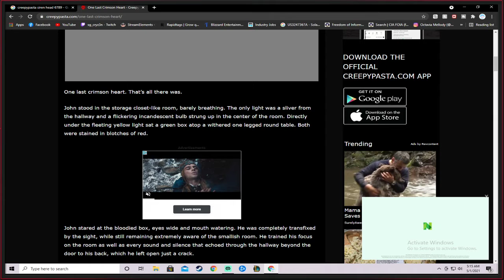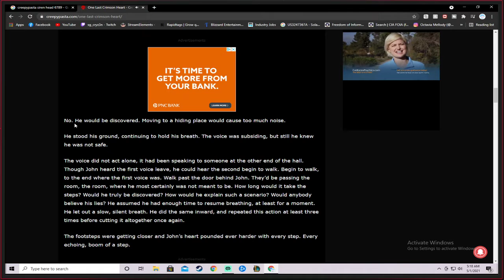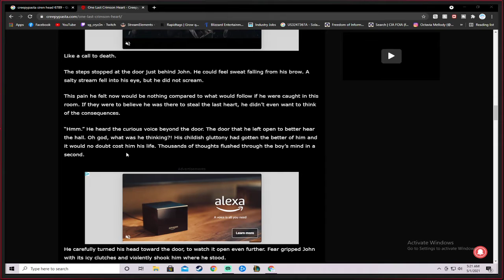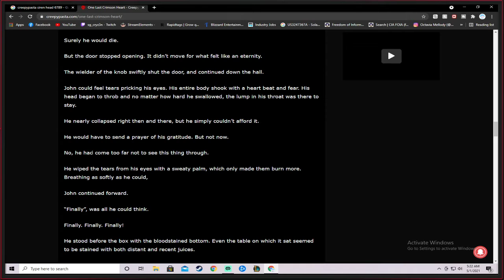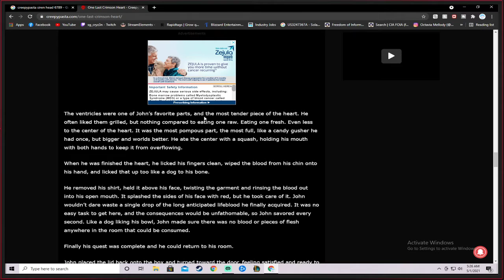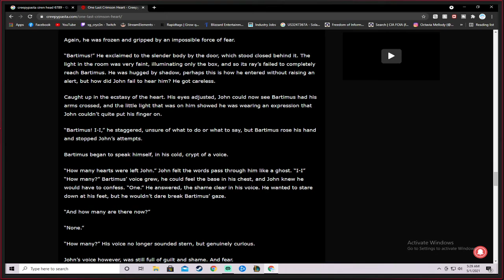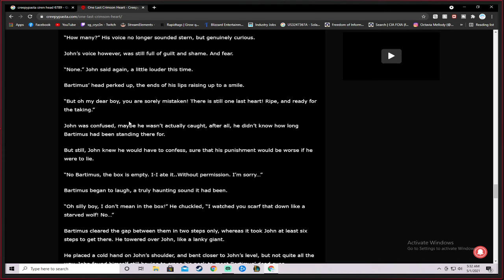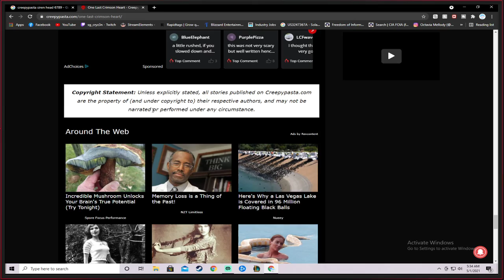Cryzn' Readings | One Last Crimson Heart